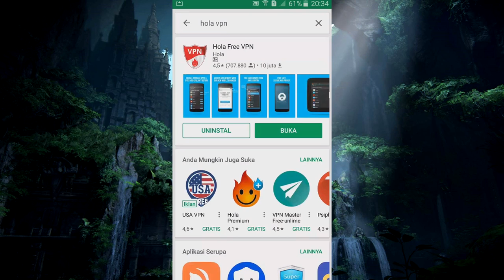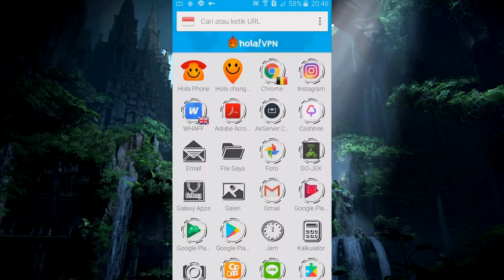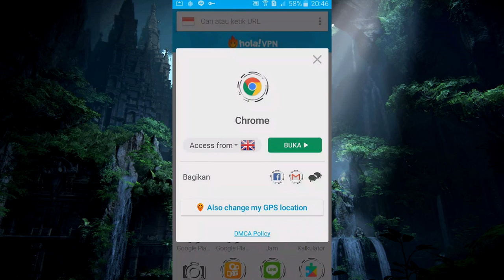Cara Membuka Situs yang TERBLOKIR! Part #2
oke manteman!kali ini saya memberikan tutorial bagaimana cara membuka/mengakses situs/website/blog yang diblokir(internet positif),nah pada part 2 ini khusus untuk Android.dan semuanya sudah dibahas di video di atas jadi silahkan nonton dari awal sampe akhir,kalo gak punya kuota ikut wifi tetangga.

PSU : Gardu Listik
VGA : Bawaaan Mobo
FAN : Kipas Turbin
Processor : AMD Athlon x64 0.1 GHz
Motherboard : Motherboard Mati
HDD : Harddisk PS2
Casing : Kardus&Triplek
Monitor : GG 55 inch Curved Edition
Memory: 128MB Cap Tiga Setang
Headset : Samsul Wireless Edition(Emang gak ada kabel,karena digunting)
Mouse: Virtual Mouse
Keyboard: Virtual Keyboard
Kursi: Kursi Taman